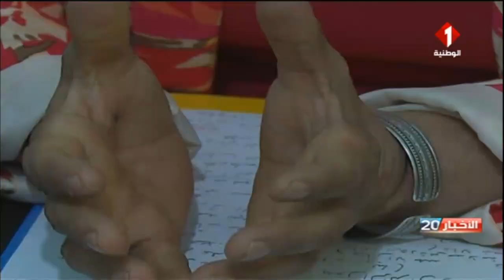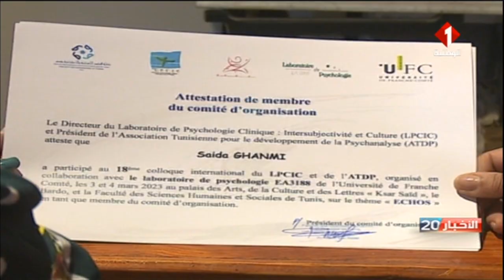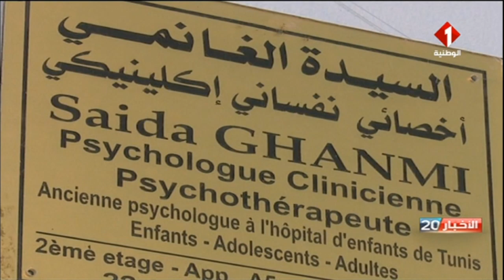اليوم العالمي للمرأة || تجربة مساندة في سوريا... تكشف رحلة تحدي لإمرأة تونسية